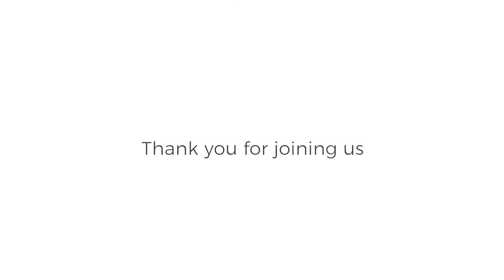Fran Costigan - Sweet and Natural Desserts for June